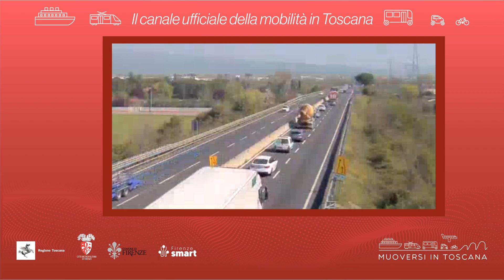Muoversi in Toscana - Edizione delle 16 del 11 luglio 2023